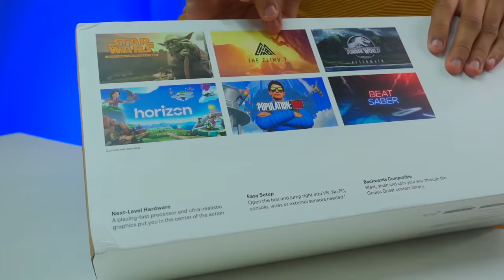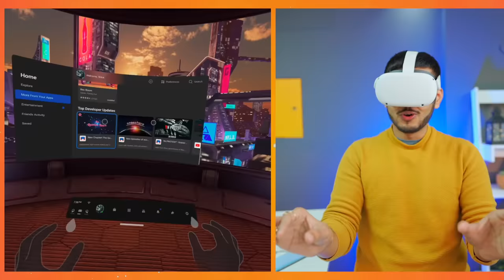This is the Future of Gaming ! *3D Real Life Gaming*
3D me Game Khelne ka Alag hi maja hai !

Edited By Sarthak Jha @sartthakk
 Devender Singh Insta @_creador

Cheers
Tech Burner